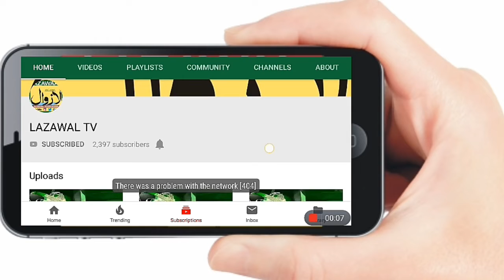سابق ممبر اسمبلی رنویر سنگھ پٹھانیہ نے رام نگر حلقہ انتخاب کی عوام کا ووٹنگ شرح کو لیکر کیا شکریہ اد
سابق ممبر اسمبلی رنویر سنگھ پٹھانیہ نے رام نگر حلقہ انتخاب کی عوام کا ووٹنگ شرح کو لیکر کیا شکریہ ادا